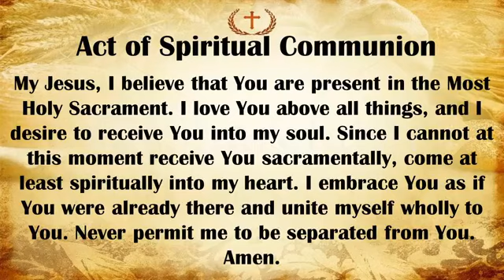WAKE MASS FOR ARCHBISHOP OSCAR CRUZ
8AM Wake Mass to be presided by the Archbishop of San Fernando Pampanga Most Rev. Florentino G. Lavarias D.D. Many thanks to the facebook page of St. John the Evangelist Cathedral for streaming this Holy Mass.

This channel FAITH TRENDING advocates Catholic content in the social media and in video streaming sites.